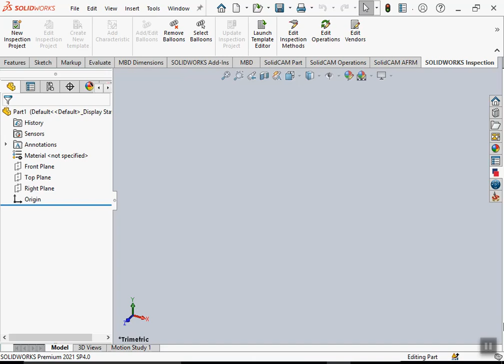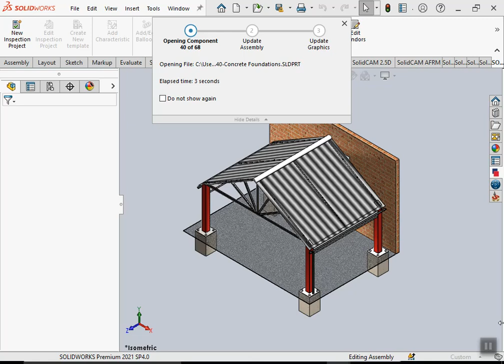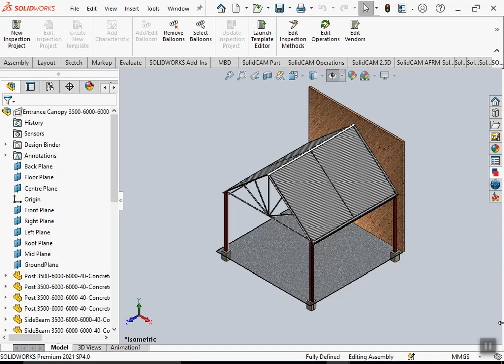SOLIDWORKS AUTOMATION 1